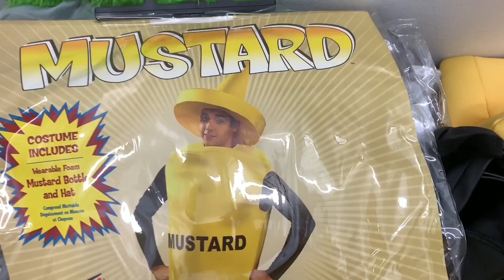Trying On Halloween Costumes From Goodwill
Hey guys, it’s Delilah and Esther! In this video we try on Halloween costumes from Goodwill! We even ended up buying one of the costumes! We walked down the street in it to see how the public would react!